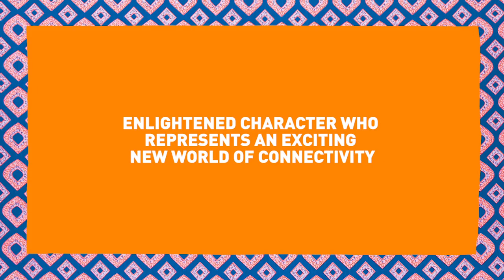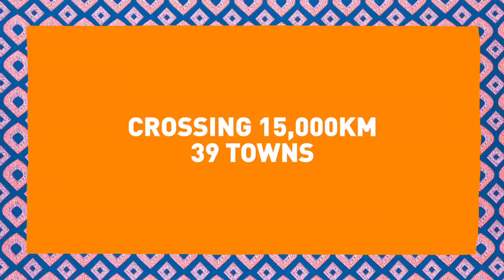oSmartphona Case Study